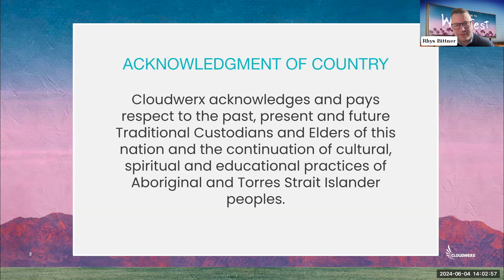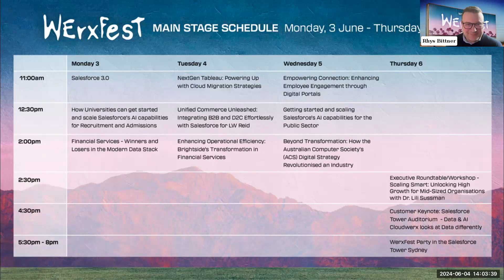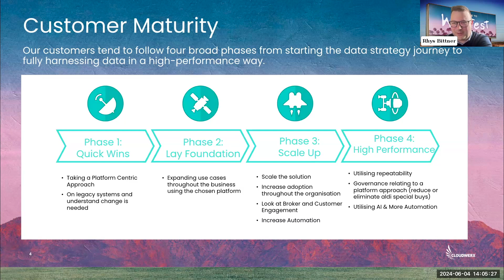Enhancing Operational Efficiency: Brightside's Transformation in Financial Services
Join us to explore how Brightside Co, a global provider of insurance services, partnered with Cloudwerx to revolutionise its business systems in under 24 months, significantly enhancing efficiency, adding the ability to scale quickly and effortlessly, increase customer satisfaction, and de-risk their technology future across global markets. This session delves into how Brightside replaced their in-house legacy technology stack (CRM, Integrations, ERP) within 24 months to create a flexible, streamlined, future proof system that improved service delivery and responsiveness. Brightside was also able to move from partner-let to internally supporting all parts of the new systems by re-training and up-skilling the existing IT team with very very few new hires. Learn how these strategic improvements directly benefited their customer interactions and internal processes, setting a new standard for operational excellence in the financial services industry. Perfect for professionals in the insurance and financial sectors, or anyone looking to take on a platform overhaul and move from internally-built to SaaS solutions, this webinar offers insights into transforming business operations for better scalability and customer engagement.